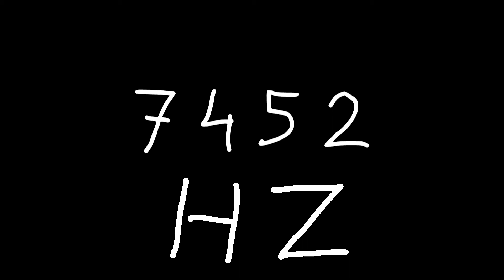7452 hz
Just sound.

chords
sounds
noise
tone
noises
tones
audio
wave
waves
sin
sine
sinus
sinoid
heart
heartbeat
resonancy